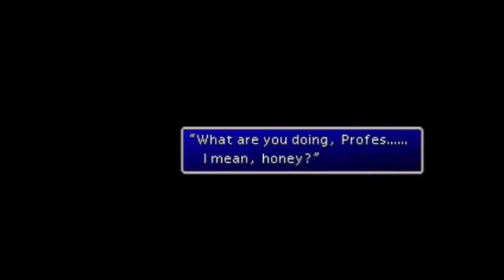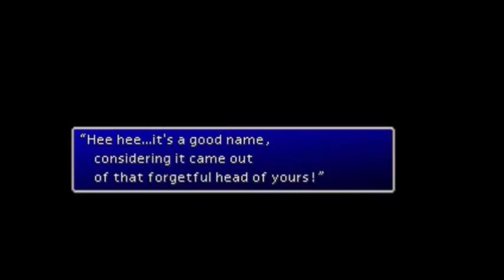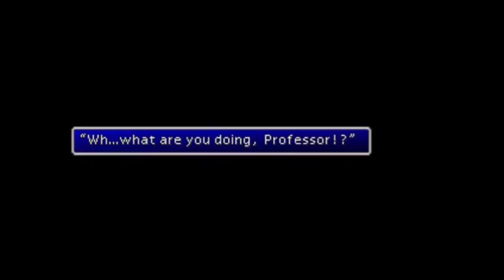SCWRM Plays Final Fantasy VII Part 35 - Flashbacks Frozen in Time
We need to move on, so starting Disc 2, Cloud 'n the Gang travels after the City of the Ancients and ends up in a snowy scenario, where the only decent place is a local village called Icicle Inn. There, one of the houses holds something very interesting: records of Professor Gast and Aerith's mother, Ifalna.
Cloud's party though is not the only one freezing their asses, because the Shinra is right behind them: gotta hurry.

Final Fantasy VII is played by Teo.